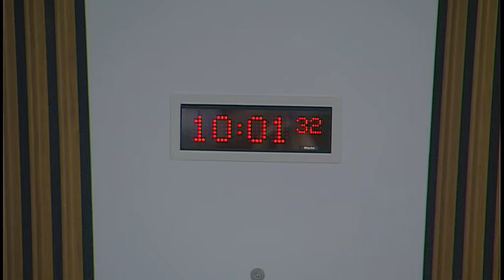Health and Sport Committee - 22 May 2018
1. Pre-budget scrutiny 2019-20 : The Committee will take evidence from-
Judith Proctor, Chief Officer, Edinburgh Health and Social Care Partnership;
Eddie Fraser, Director of Health and Social Care, East Ayrshire Health and Social Care Partnership;
Pam Gowans, Chief Officer, Health and Social Care, Moray Health and Social Care Partnership;
Janice Hewitt, Chief Accountable Officer, North Lanarkshire Health and Social Care Partnership;
Robert McCulloch-Graham, Chief Officer, Health and Social Care, Scottish Borders Health and Social Care Partnership.

2. Pre-budget scrutiny 2019-20 (in private): The Committee will consider the evidence heard earlier in the session.

3. Scrutiny of NHS Boards - NHS Lothian (in private): The Committee will consider a draft follow-up letter to NHS Lothian.

4. Work programme (in private): The Committee will consider its work programme.